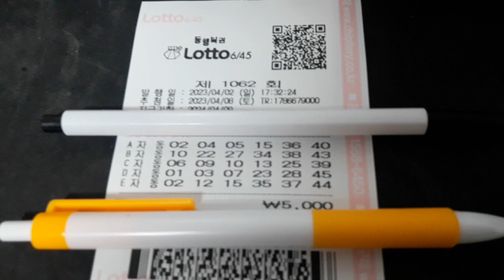성주 가는길에 로또1062회 그꺼이꺼 1등 같이 되봅시다잉!😉